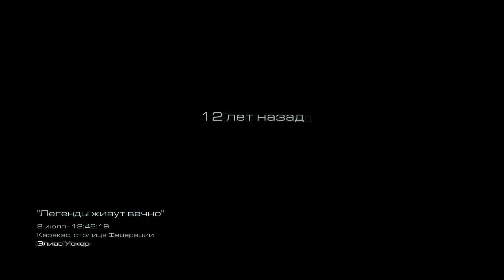История Призраков / Call of Duty Ghosts №6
Как оказалось, отец Хэша и Логана Элиас тоже был Призраком и тот чел Рорк тоже был Призраком.
2015 год. Правительство США посылает в Каракас, столицу Федерации, отряд Призраков (Элиас, Аякс, Меррик и Рорк) для устранения генерала Эльмагро. Но неожиданно противник стреляет в дамбу и затапливает весь город. Отряд должен почти под водой добраться до цели